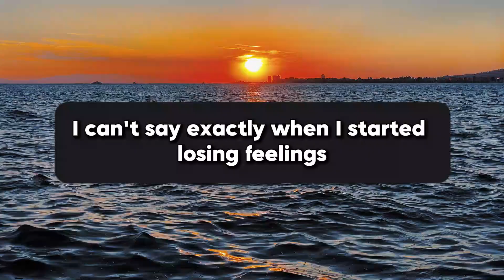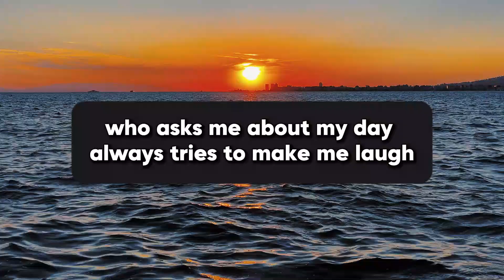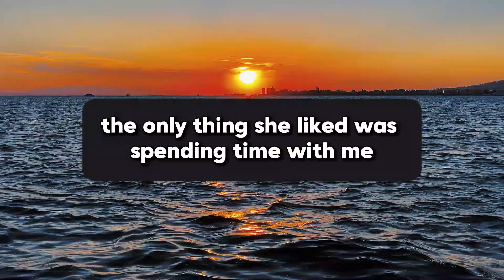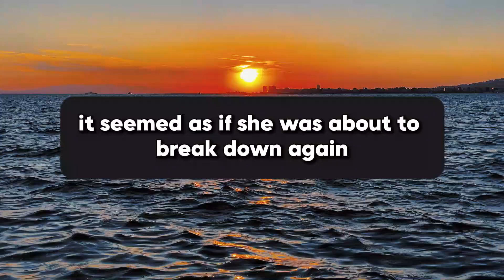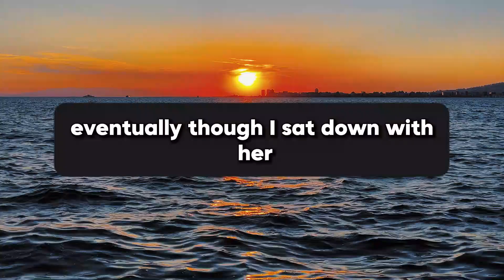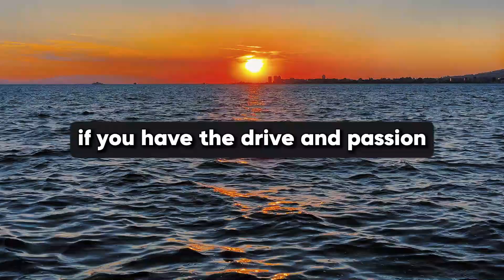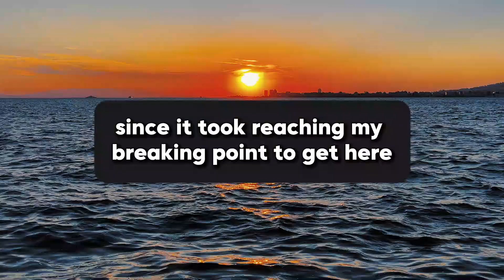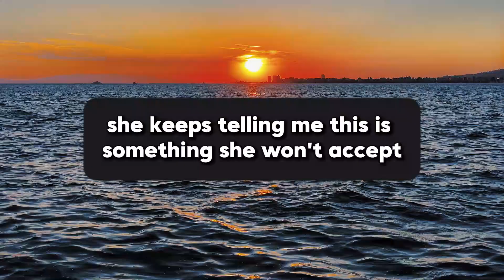My Girlfriend Has No Ambition and Relies on Me for Everything, but I Need to Focus on My Future...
My girlfriend has no goals or aspirations and would be homeless without me, but I need to prioritize my future. Now, she's begging me for two months to change and asking me not to break up with her.